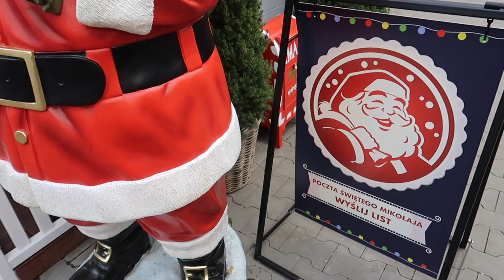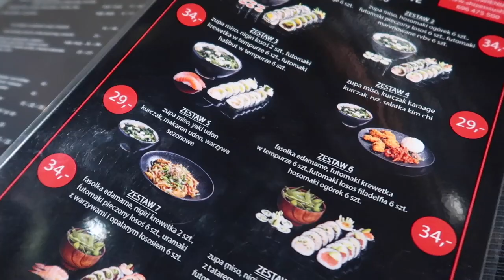NAJPIĘKNIEJSZE DEKORACJE ŚWIĄTECZNE - UBIERAMY WSPÓLNIE NASZĄ CHOINKĘ 🎄🎅🏼🎁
Gotowi na kolejny vlogmas? Zapraszam Was bardzo serdecznie.

‼️ Muzyka w filmie:
ES_Song: Christmas in My Heart
ES_Song: Could We Fall In Love
ES_Song: Cold Outside
ES_Song: Time For Christmas